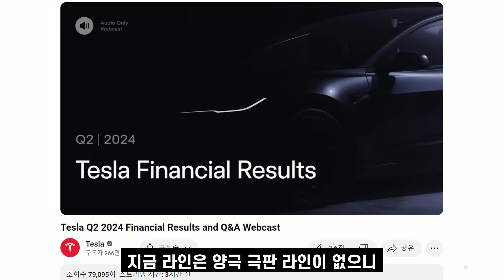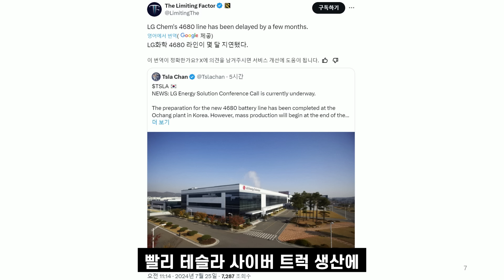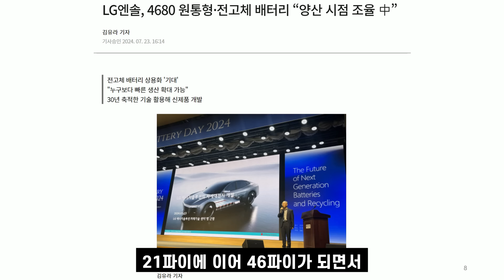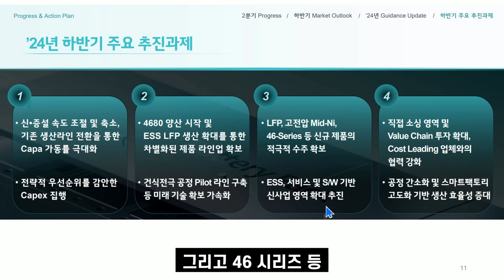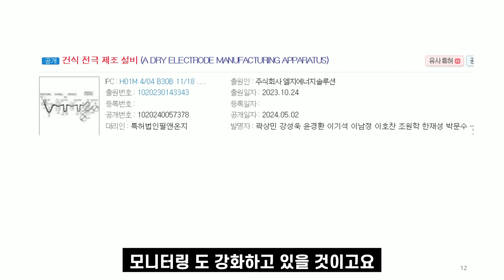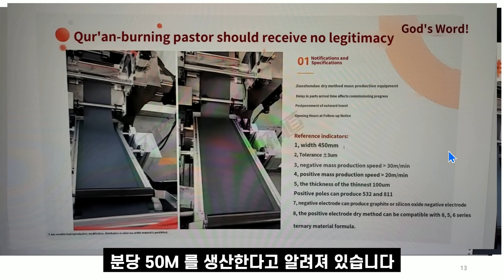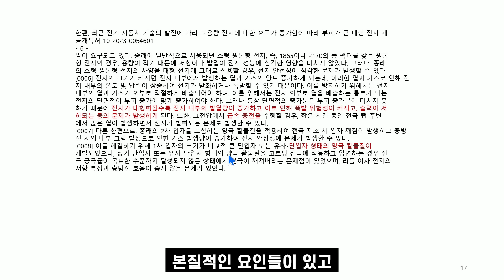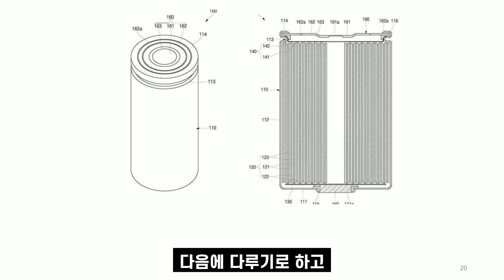LG엔솔 삼성SDI 4680 양산 준비 끝났다?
종목 선택은 멤버십 CEO 등급 텔레그램에서 수시 공지
텔레그램 주소는 유튜브 커뮤니티에 공지